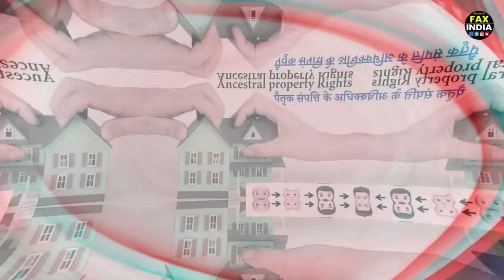क्या पिता अपनी सारी सम्पत्ति किसी एक बच्चे को दे सकते है। Wasiyat Will Property 🙏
क्या कोई पिता अपने एक पुत्र या पुत्री को अपना सारा प्रॉपर्टी वसीयत कर सकता है या उसके नाम रजिस्ट्री कर सकता है। पैतृक सम्पत्ति में बंटवारा कैसे करें। अधिक जानकारी के लिए इस वीडियो को पूरा जरूर देखिए।।